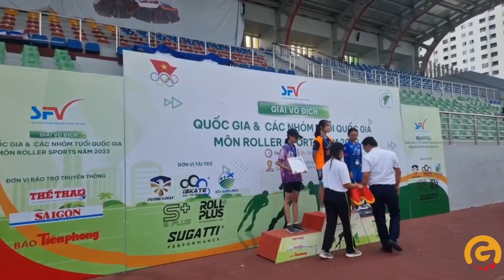Tham Gia Giải Vô Địch Quốc Gia Và Các Nhóm Tuổi Quốc Gia Cùng GoleySport